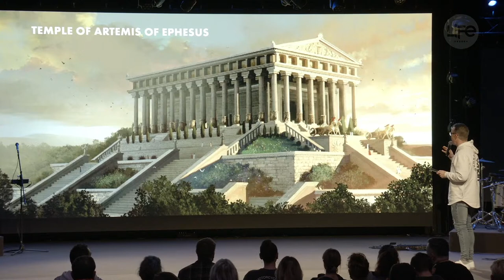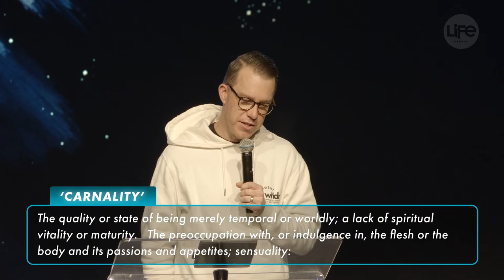Raised To Life | Ps Ricky Emmerson | Life Church SC